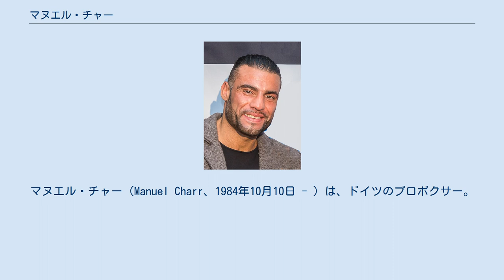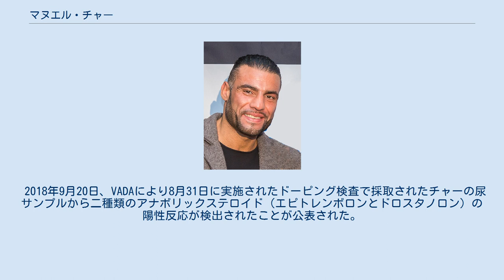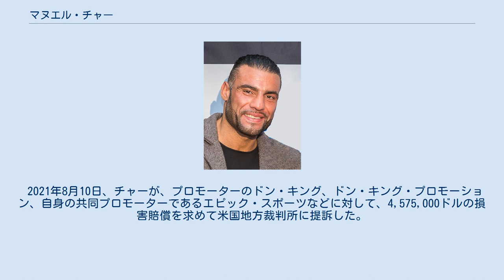マヌエル・チャー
マヌエル・チャー（Manuel Charr、1984年10月10日 - ）は、ドイツのプロボクサー。
本名はマムード・オメイラ・チャー（Mahmoud Omeirat Charr）。
レバノン出身。
ドイツ在住。
現WBA世界ヘビー級休養王者。
元WBA世界ヘビー級レギュラー王者。
 レバノンでシリア人の父親とレバノン人の母親との間に生まれた。
父親はレバノンの内戦で亡くなっている。
5歳の時に家族でドイツへ移住した。
 チャーは17歳でムエタイを始め、それと並行してボクシングも始めた。
2003年にムエタイのドイツ王者、2005年にタイ式ボクシングの世界王者、キックボクシングのヨーロッパ王者になっている。
アマチュアボクシングではドイツの国内地区タイトル獲得の実績を残し、ザウアーランド・イベントのヘッドトレーナーのウィル・ウェグナーの目に留まりザウアーラント・イベントと契約を結びプロボクシングに転向した。
 2005年5月14日、プロボクシングデビュー戦を4回判定勝利で飾る。
 2012年7月14日のデビッド・ヘイVSデレック・チゾラの試合後の会見に乱入してヘイに対戦を要求した。
 2012年9月8日、モスクワでWBC世界ヘビー級王者ビタリ・クリチコと対戦するも4回2分9秒TKO負けを喫した。
クリチコはウクライナ議会議員選挙に立候補するためこの試合を最後に引退した。
 2013年6月19日、マンチェスターのマンチェスター・アリーナで一回流れたデビッド・ヘイとの対戦が計画されたが、ヘイが手を怪我した為に延期になり、最終的にヘイが対戦相手をタイソン・フューリーに変更したため対戦は実現しなかった。
 2015年9月2日、エッセのショッピングモールのフードコートで友人でラッパーのキー・ワンと食事をしている最中に、チャーとインターネット上で言い合いをしていた人物に腹部を4発撃たれ一時重体に陥る重傷を負った。
 2017年11月25日、オーバーハウゼンのケーニッヒ・ピルスナー・アレーナでWBA世界ヘビー級2位のアレクサンダー・ウスティノフとWBA世界ヘビー級王座決定戦を行い、12回3-0（115-111、116-111、115-112）の判定勝ちを収め、マックス・シュメリング以来85年振りとなるドイツ人ヘビー級世界王座獲得に成功した。
 2018年9月20日、VADAにより8月31日に実施されたドーピング検査で採取されたチャーの尿サンプルから二種類のアナボリックステロイド（エピトレンボロンとドロスタノロン）の陽性反応が検出されたことが公表された。
この為、9月29日にケルンで行われる予定だったフェリス・オケンドとの初防衛戦は中止された。
 2018年11月14日、WBAはチャーに6ヶ月間の資格停止処分を下すも、Bサンプルの検査の際にミスでチャー側の人間を立ち会わせなかった規約違反が起きた為に、WBA世界ヘビー級王座は剥奪しないことを決定した。
 2019年1月21日、WBAがチャーの資格停止処分を取りやめ、チャーとフェリス・オケンドに60日以内に指名試合で対戦し、その勝者がさらに暫定王者トレバー・ブライアンVSジャレル・ミラーの勝者と対戦するよう指令を出した。
 2019年2月19日、ミュンヘンで4月6日に開催されることで内定していたフェリス・オケンドとの指名試合が、オケンドが期限までに試合契約書にサインをしなかったため中止になった。
 その後、暫定王者トレバー・ブライアンとの間で行われるはずだった団体内王座統一戦の交渉がまとまらなかったことで、2020年3月2日にレギュラー王者マヌエル・チャーと暫定王者トレバー・ブライアンとの間で入札が行われ、ブライアンを擁するドン・キング・プロダクションが200万ドルで落札した。
チャーを擁するダイヤモンド・プロモーションズとSESスポーツの連合が提示したのは120万ドルだった。
 2021年1月29日、フロリダ州ハリウッドのセミノール・ハード・ロック・ホテル・カジノで、暫定王者トレバー・ブライアンと団体内王座統一戦を行う予定になっていたが契約問題から中止になり、WBAは、2017年11月25日以来、約3年2カ月間試合をしていなかったチャーをレギュラー王者から休養王者へ降格した。
 2021年5月15日、約3年6カ月ぶりに試合を行い、ケルンのボックス・ジ...